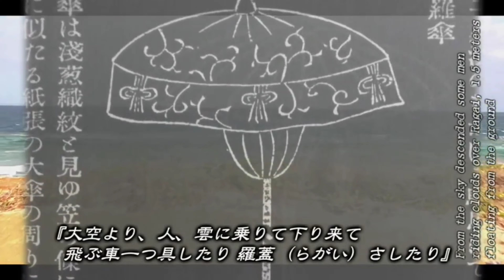女娲之歌 Dedicate this poem and song to a Woman Eloha:女娲娘娘. Allelujah!作曲・歌・ポエム:龍月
《女娲之歌》
世态炎凉重艳色，
不爱脂粉喜布衣。
南岛村人带酒来，
和光同尘舞瑚珊。
伴海临风舟似月，
沿礁驻水诗兴发。
天上人间岂殊众，
万舞千歌昆仑心。